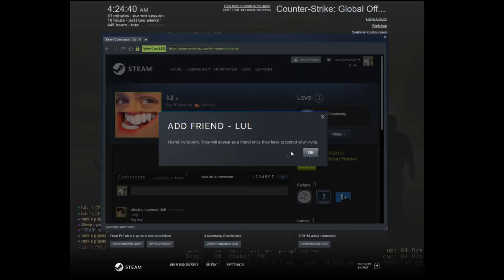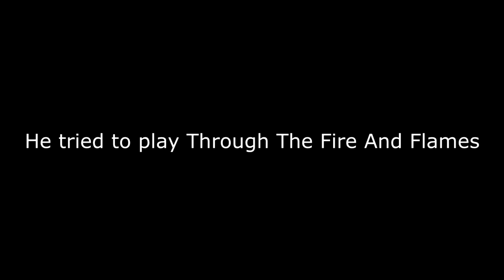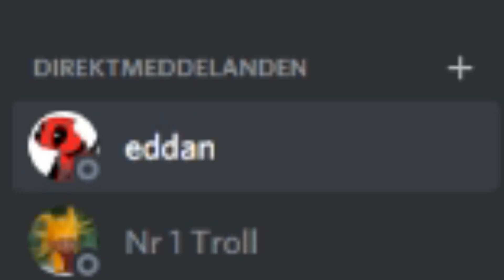WE HAVE TO PLAY NOW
YEAHHHHH MAN